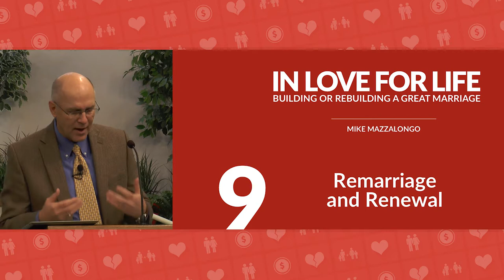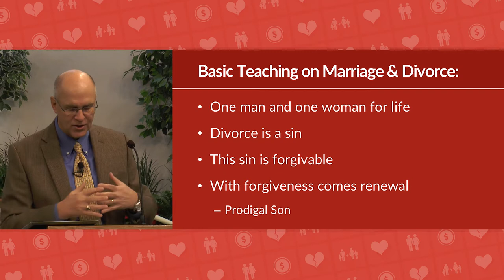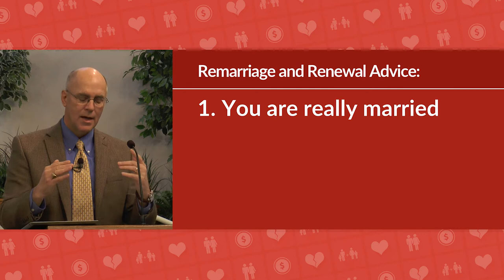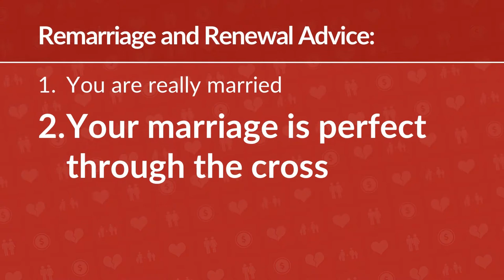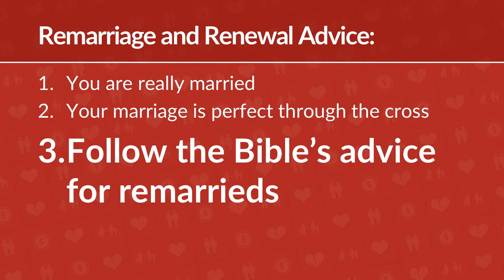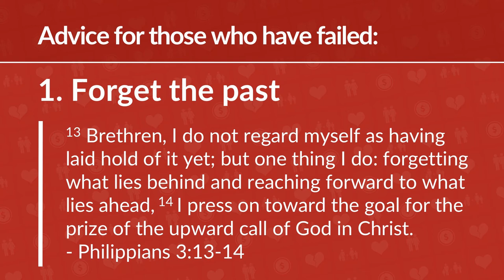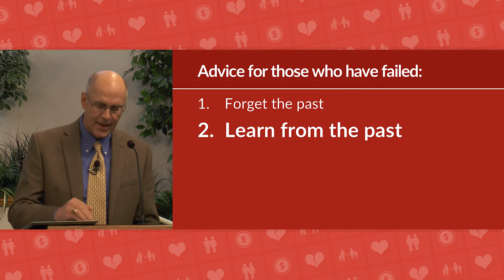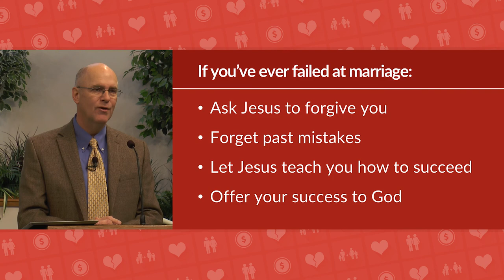Remarriage Bible Study – Remarriage and Renewal – Mike Mazzalongo | BibleTalk.tv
This lesson provides biblical advice for those who remarry after losing a spouse through death or divorce.